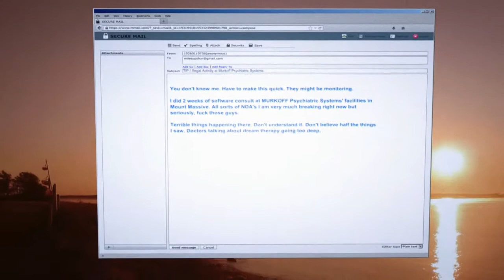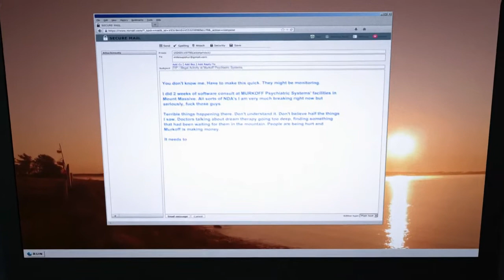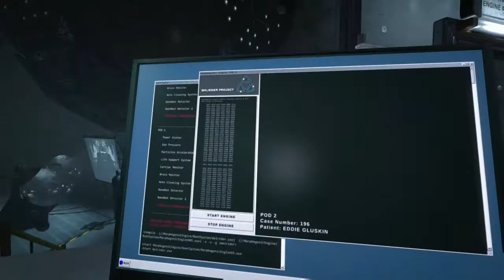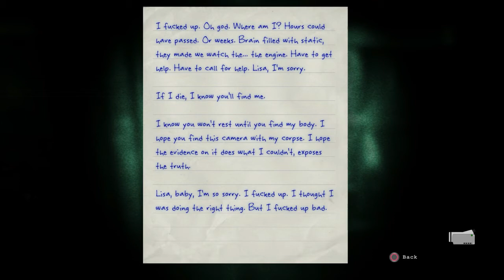Whistle Blower Part 1: On the road again (with Cole and Nick)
Nick controls while Cole comments in the first part of the Outlast DLC Whistle Blower.